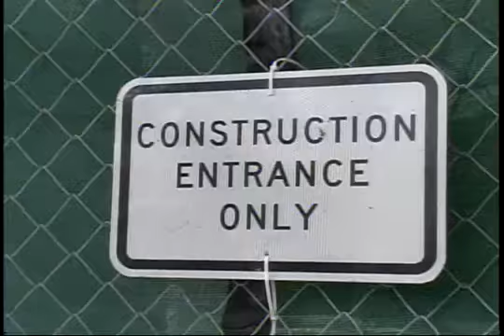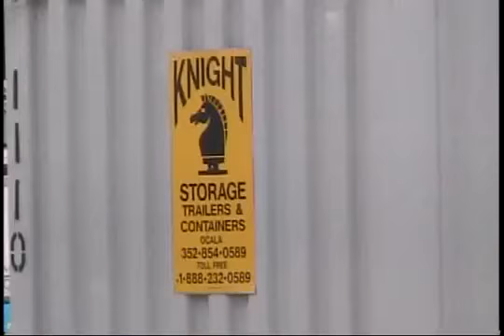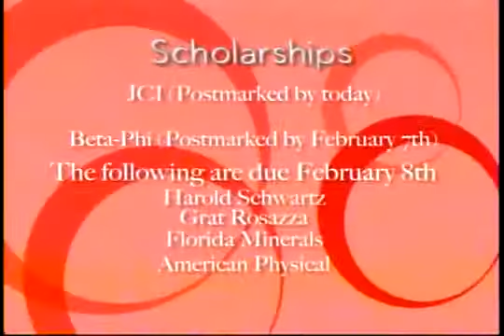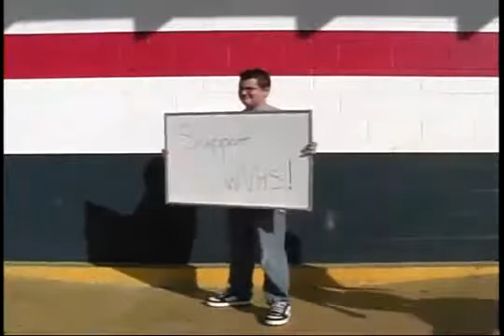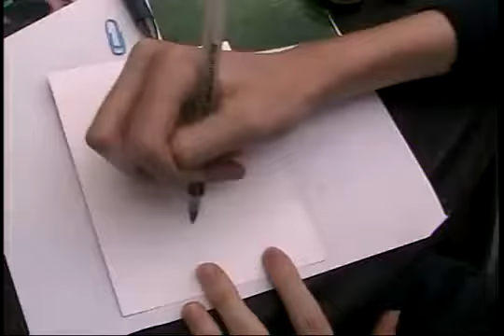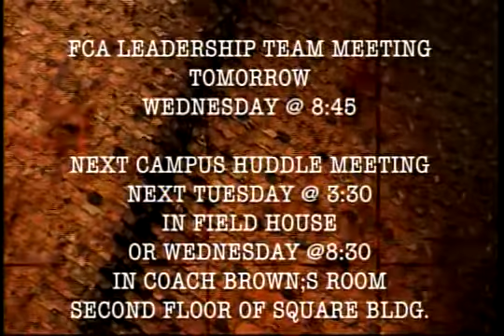Knightly News - Early February 2008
An episode of our weekly news show from 2008.  Produced by Vanguard High School in Ocala, Florida.